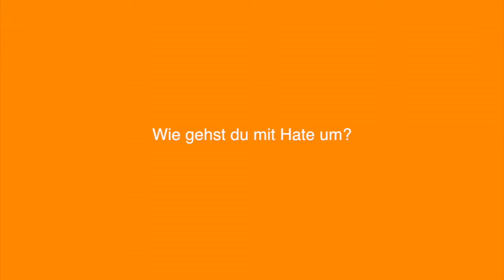Interview (kurz) mit Pachuco Vlog | Kids&Teens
Pachuco ist ein deutscher YouTuber, welcher vor allem mit seinen Vlogs auf YouTube bekannt wird. Er arbeitet aber auch als Social Media Manager, Community Manager und Journalist. Allgemein beschäftigt er sich sehr viel mit den Themen Social Media und Internet. Er hat schon bei der bekannten YouTube Show “Guten Morgen, Internet!" gearbeitet, kümmert sich aber zur Zeit eher um seinen eigenen Channel.

Pachuco is a german YouTuber, who is mainly popular for his vlogs. He is very interested in social media and the online world. He worked for ‘Guten Morgen, Internet’, which is a german YouTube-show as a community manager. But he also works as a journalist or as a social media manager. At the time he works for his own channel.